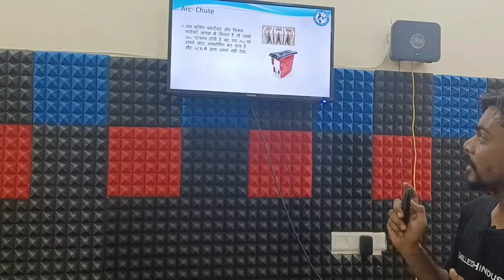ACB TRAINING By Skilled Hindustan Students